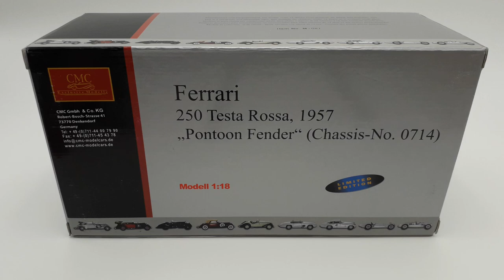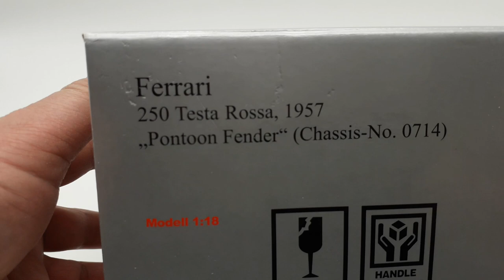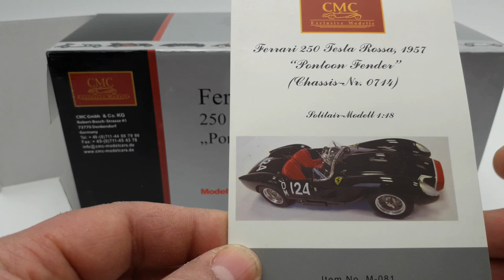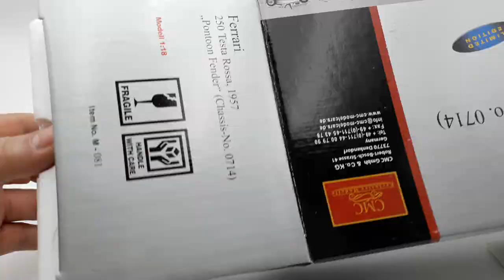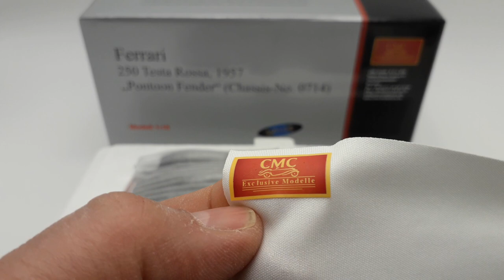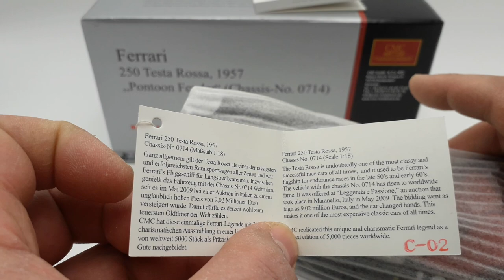Ferrari 250 testa rossa da corsa n 124 nera 1957 CMC Pontoon Fender in scala 1:18 limited edition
Ferrari 250 testa rossa da corsa n124 nera del 1957 CMC Pontoon Fender in scala 1:18  con edizione limitata a 5000 pezzi composta da oltre 1600 parti!

Ferrari 250 red head racing n124 black from 1957 CMC Pontoon Fender in 1:18 scale with limited edition of 5000 pieces consisting of over 1600 parts!